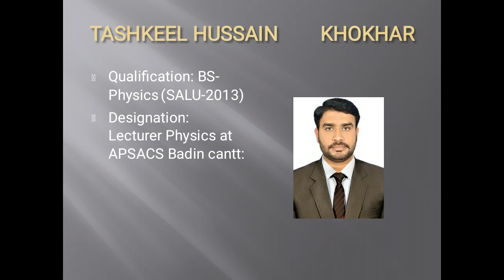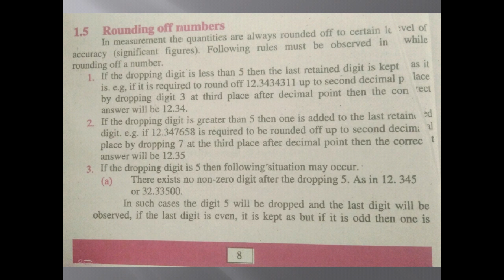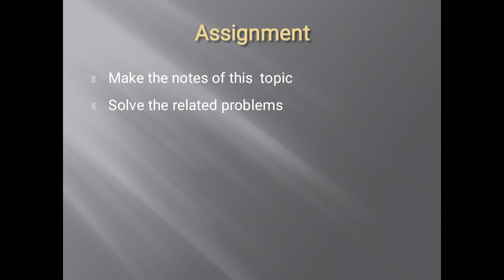Rounding of Numbers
Class: XI FB (11th/HSSC-I )
Subject: Physics
By Lecturer Mr. Tashkeel Hussain